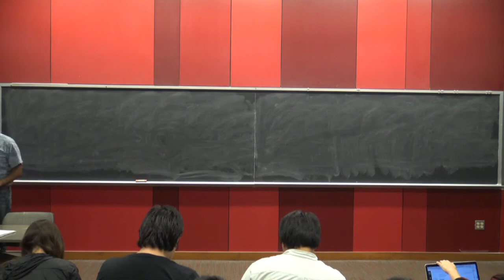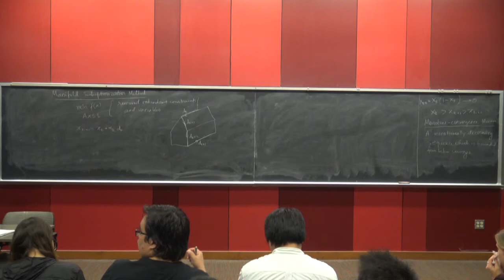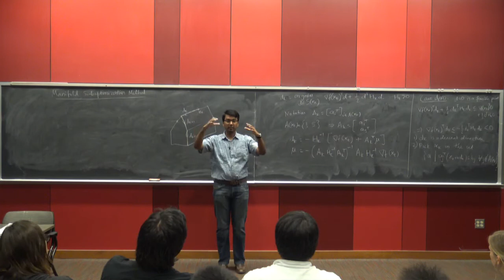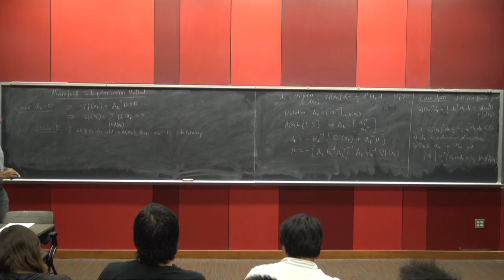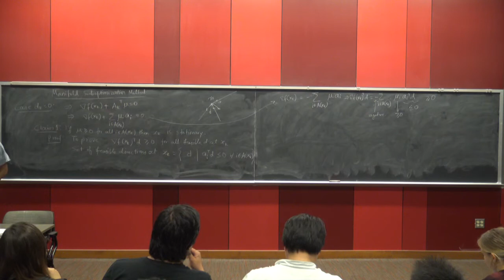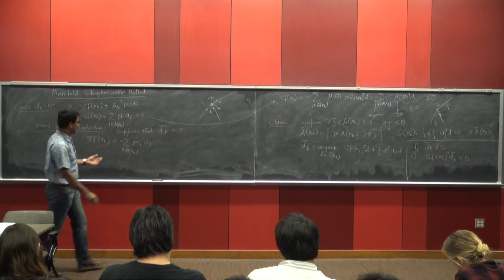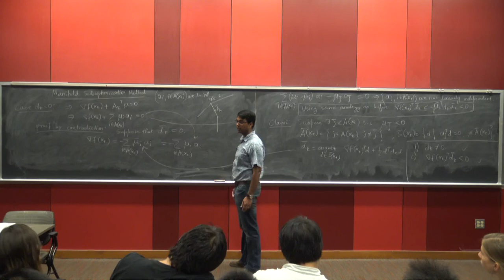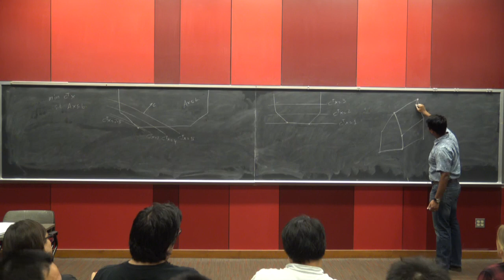ECE 5759: Nonlinear Optimization Lec 11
Manifold suboptimization method and its relationship to simplex method for linear programming